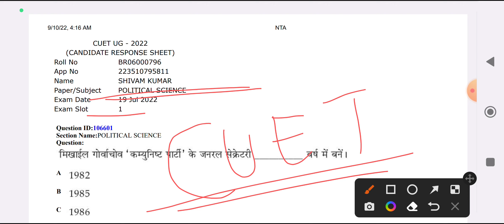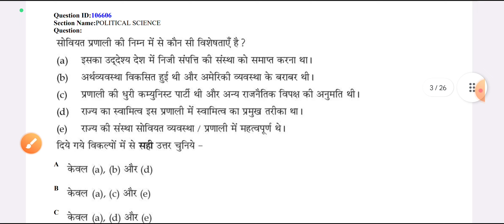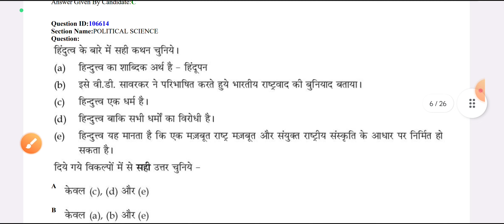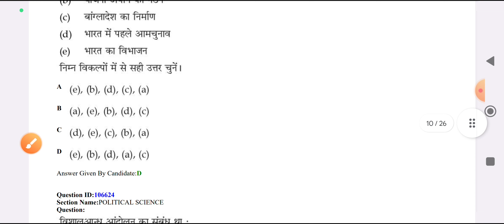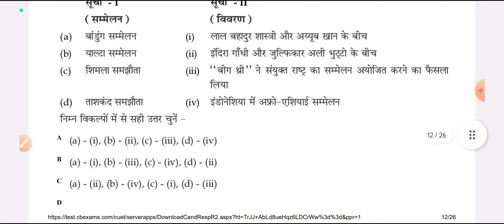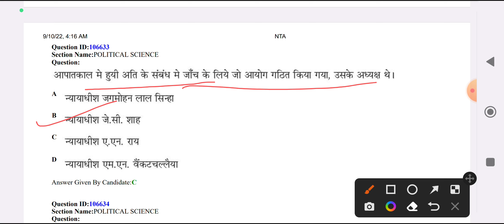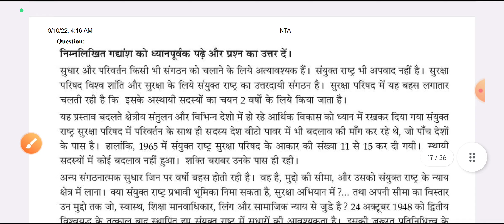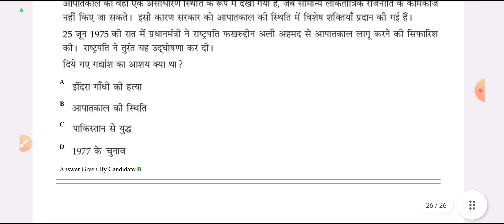CUET UG Political Science Questions paper 2022 | cuet Political Science test paper previous year